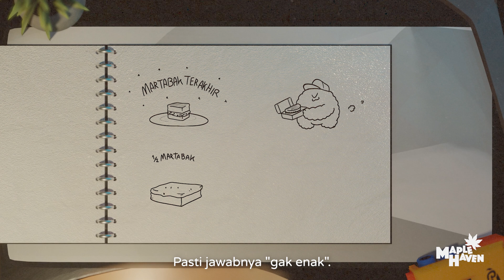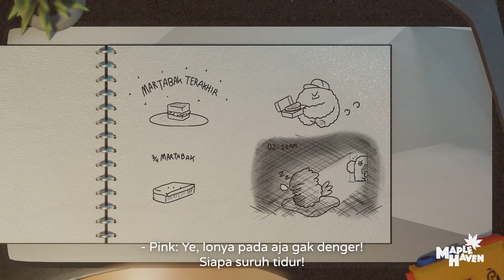POTONGAN TERAKHIR (Sketsa Pink)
Authentic Remixes present

Sketsa Pink 3D Maple Haven: Makanan Terakhir.

Di apartemen Maple Haven, tinggal seorang pemuda bernama Box yang cenderung terlalu banyak berpikir, ia berusaha untuk membantu situasi teman-temannya yang biasanya disebabkan oleh kekurangan karakter mereka yang saling bertentangan.